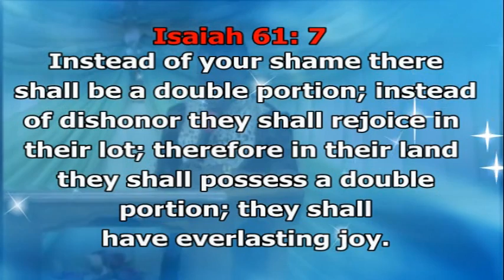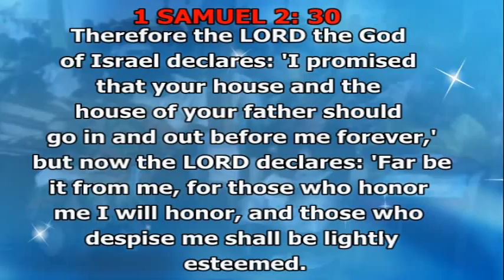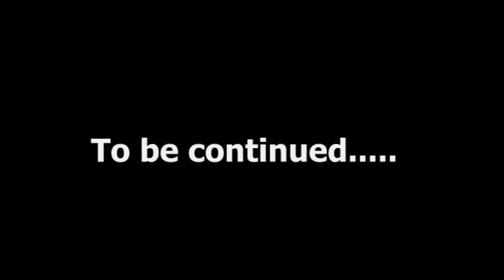principles of honour part 1 - Apostolic Gospel Ministry - Propeht Kevin Nubidga - Transfiguration TV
In these Sermon, Prophet Kevin Nubidga rightly divides the word of God hereby revealing the principles of honour that will guide you through your quest for honour in life, watch and be bless in Jesus Name !